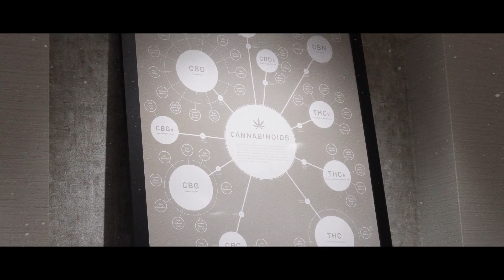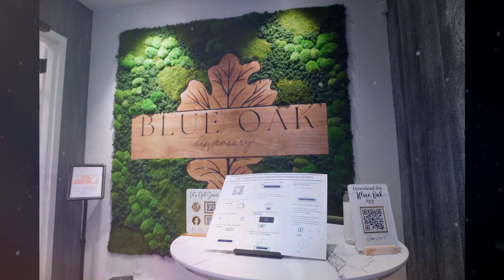Blue Oak Dispensary Walk-Thru Bloomfield, NJ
A look Inside Blue Oak Dispensary in Bloomfield, New Jersey

P.S Don't forget to Vote for your Favorite Dispensary in our 2nd Annual New Jersey Dispensary Award Show!